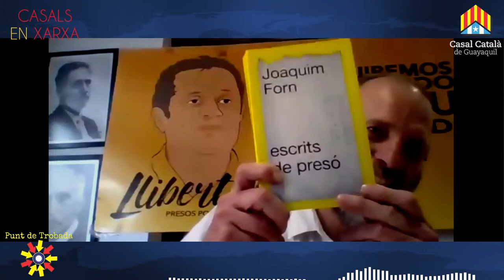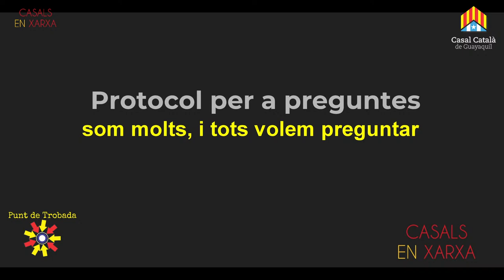Punt de Trobada | QUIM FORN | el llibre "entre togues o reixes" i l'indult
Punt de Trobada
QUIM FORN
 el llibre "entre togues o reixes"  i l'indult

producció
AVI.TeleSonda

música
BENJAMIN TISSOT

3CEQ